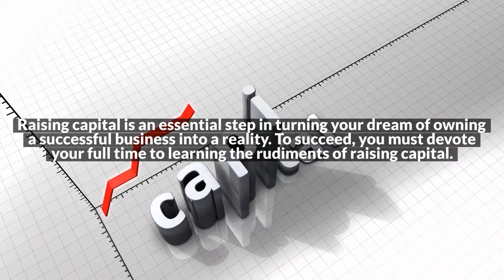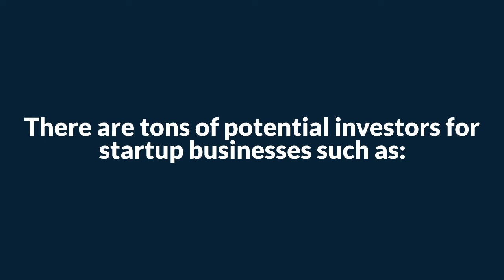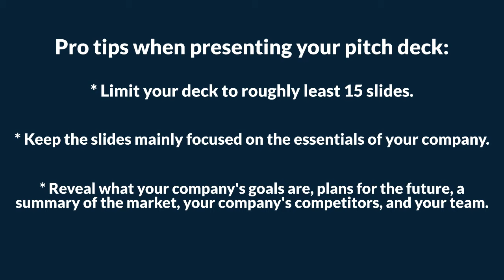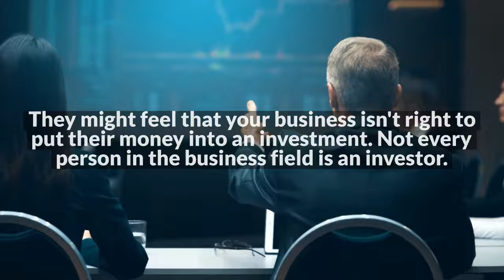Startup Business Loans: How to Raise Capital for a Startup - Clarity Capital Management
Creating a successful business requires a good idea combined with skill, talent, and ambition. But even if you have all of those elements, you may end up falling short if you can’t raise the capital that you need to move forward. No entrepreneur wants to think about raising funds. It is hard to ask people for money, and even harder to be rejected. But when you’re trying to turn a dream into a reality, having a plan for how you’re going to raise capital for your startup is just as important as having a great product or service to offer.  To make sure you’re fully prepared and put yourself in the best possible position to achieve your goals, you must take time to learn the basics of raising capital. The information below will be a good starting point.

Do your homework:
 Before you begin to investigate how funding works, you need to be completely cognizant of every element of your business. Not only will this preparation help you to answer questions with confidence, it will also make you aware of any shortcomings that you can address prior to seeking investment. No funder wants to put their money into a startup that has not been thoroughly vetted for its potential, and it is your responsibility to ensure that you’ve done all of the research into competitors, the marketplace, and the health of the industry in general. You also want to show that you care enough to have projections in hand and a considered estimate of exactly how much you need to accomplish your goals. The more clear-cut your plans and the more specific and well-documented your answers, the more confidence you will inspire. Make sure you put in the time and effort needed. You will not only feel more secure as you make the ask but will also be more likely to get what you want.

Understand who your potential investors are:
 Just as there are many different types of investment opportunities, there are many different types of investors. The more you understand who your potential investors are and the different ways of approaching investment, the more you will understand about who to go to initially, and who to turn to afterwards if your initial attempts at raising capital fall flat. There are several different types of potential investors for startups, including:
Founders
Family and friends
Venture capitalists
Angel investors
Single family offices
Business incubators
Investment groups
Crowdfunding
Not all potential investors are right for your business. Some are likely to want to exert more control, some may end up costing you too much in the long run. You may even want to consider going with a simple bank loan instead of involving outsiders. The decision is entirely yours, but make sure that you understand the advantages and disadvantages of each and how they will impact you in the long and short term before moving forward.

Be ready for your close up:
When it comes to asking investors for money, the importance of a well-prepared pitch deck cannot be overstated. It is the single-most important tool you have to tell your story and justify your ask, and it is completely within your control. You need to make sure that every page is assembled with your audience in mind: After all, you are not trying to convince yourself about the worth of your business idea, you are trying to convince somebody else, so you need to emphasize their goals at least as much as yours. That being said, there are certain fundamentals that must be included without going into so much detail that you overwhelm. Try to limit your presentation to no more than 15 slides that encompass the essentials on the company. Include a summary of the market and the competition, your goals and your team, your plans for the future and what you need to move forward. These are the who’s, what’s, why’s, when’s and how’s that investors need to make their decision.

Knowing where to find potential investors:
 One of the most important things that you can do when you’re in the run-up to starting a new business is to make sure you have a lot of contacts. The more people you know and impress, the better, as they will be able to help you once you’re ready. Keep in mind that there are many ways to impress people, and the most effective is often by helping them. Making yourself invaluable is also a way to inspire people to want to return the favor. That doesn’t mean that they are necessarily going to want to put their money into your business. Not everybody is an investor, and even those who are looking for an opportunity may not feel that your business is right for them. Learn to take rejection gracefully, and to understand that a “no” is not personal.

Identify specialized investors:
 Just as some investors are not going to see your business as the right fit for them, there are some for whom you will be exactly the right fit, especially if you are in a specialty business that has proven successful for others.